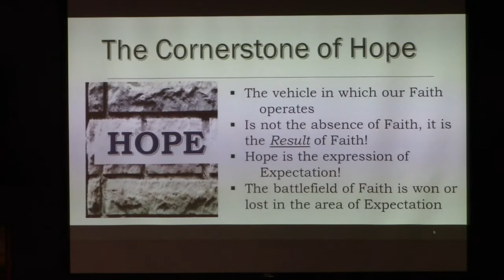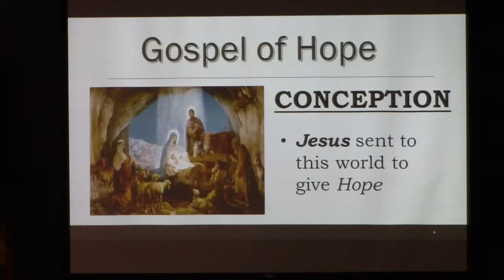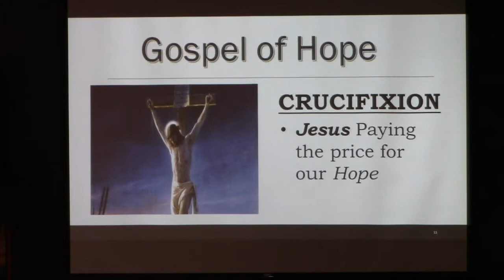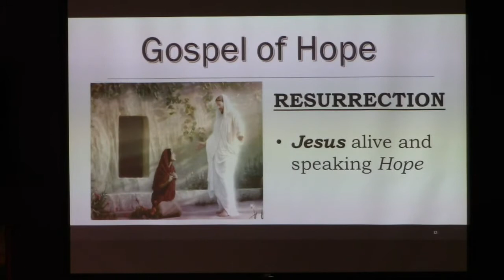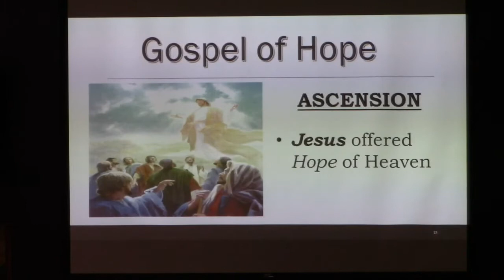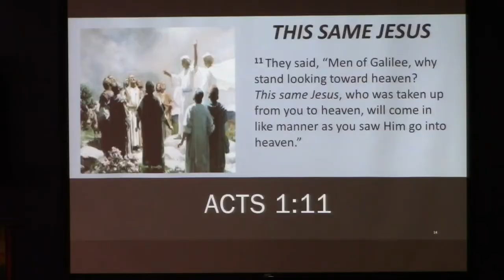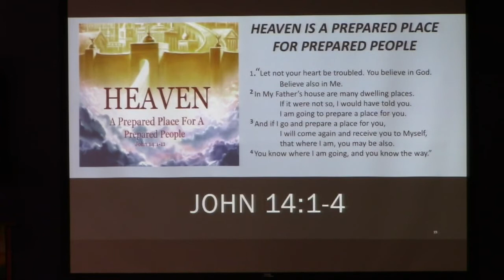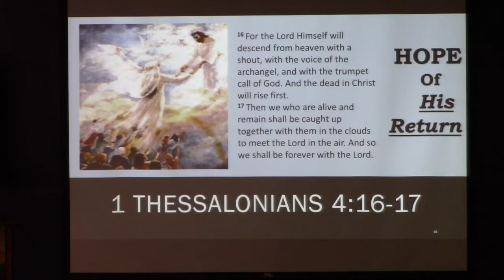Cornerstone of Hope, Part 3, Our Blessed Hope, Pastor Tim Marr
Cornerstone of Hope, Part 3, Our Blessed Hope, Pastor Tim Marr, Sunday, Oct 18, 2020